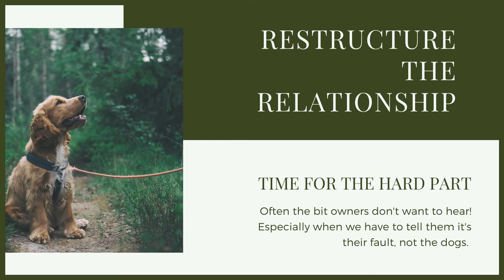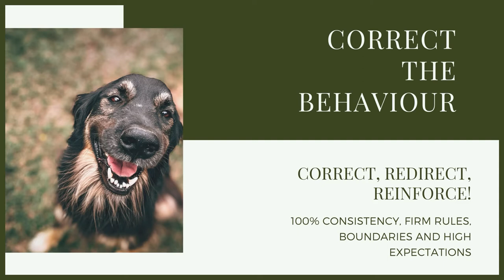How To Stop Your RIDGEBACK From Jumping Up!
How To Stop Your RIDGEBACK From Jumping Up! Ridgebacks can be excitable dogs but their strength can make them dangerous if they jump up all the time, today we talk about how to stop your Ridgeback jumping up all together!

These videos are made and aimed at adults in a stage of their life to purchase or adopt a dog, we want to help them choose the right breed and become excellent canine leaders to help end the number of dogs that end up in shelters.